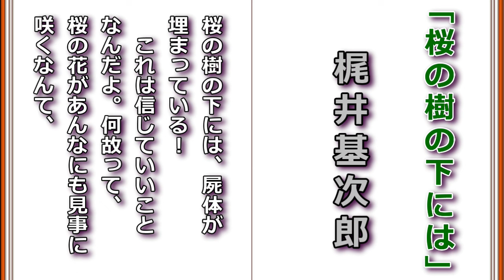【音読】梶井基次郎「桜の樹の下には」梶井基次郎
今回は梶井基次郎(かじいもとじろう)の短編「桜の樹の下には」を朗読します。
不思議な感覚の作品ですが、個人的にはアニメ・ドラマの「櫻子さんの足下には死体が埋まっている」のヒントになった作品ではないかと思います。
オーディオブックですので、お子様への読み聞かせ、リラックス、聞き流し、ながら読書、通勤通学時の暇つぶし、睡眠導入剤(笑)にどうぞ♫